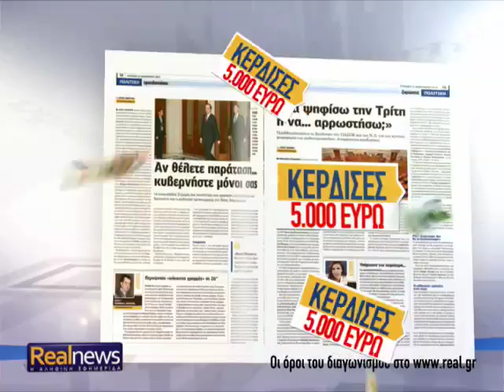Realnews 4-3 40.000€